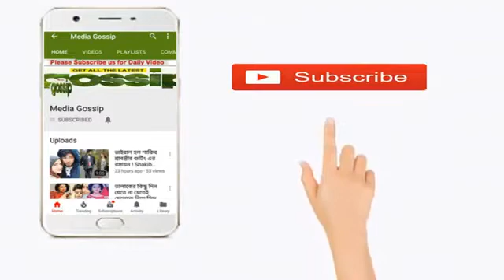তাহলে এই কারনেই লুকিয়ে লুকিয়ে বার বার কলকাতা যেতেন অপু !!!আসল রহস্য ফাঁস !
তাহলে এই কারনেই লুকিয়ে লুকিয়ে বার বার কলকাতা যেতেন অপু !!!আসল রহস্য ফাঁস !Apu Biswas Update